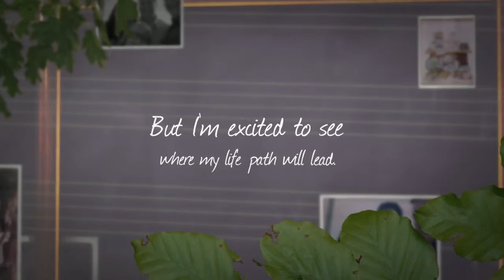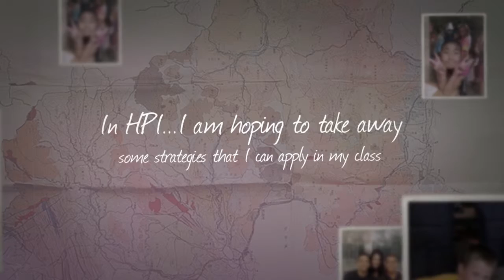Who_Am_I_1080p